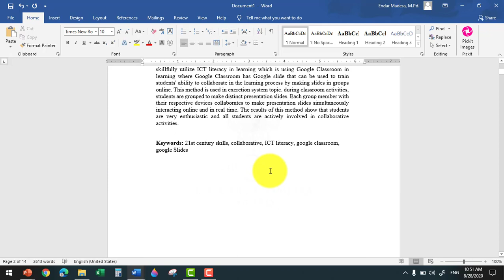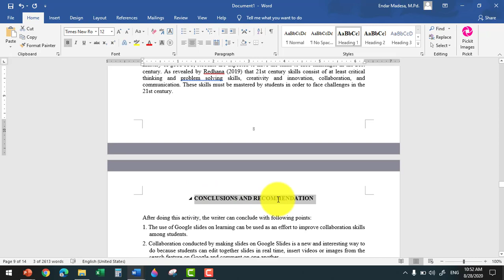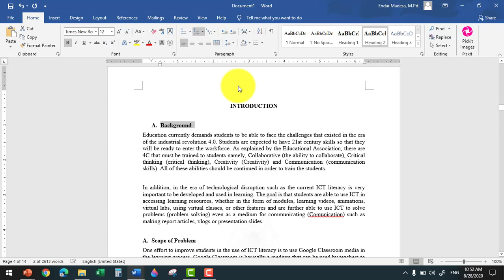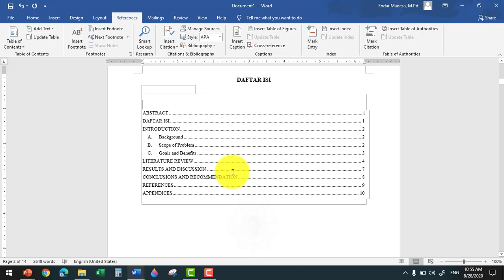CARA MEMBUAT DAFTAR ISI OTOMATIS di Microsoft WORD dengan mudah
Kadang kita banyak yang belum tahu cara membuat daftar isi secara otomatis,edangkan kalau dibuat manual akan susah untuk dibuat lebih rapi dan jika ada halaman yang di edit ( perubahan  halaman ) membuat kita repot untuk mencek ulang kembali nomor halaman  dan bahkan ada kasus lupa merubah nomor halaman..
fitur ini sudah ada di Ms. Word Lama namun barangkali belum banyak yang mempraktekan dan menggunakannya.